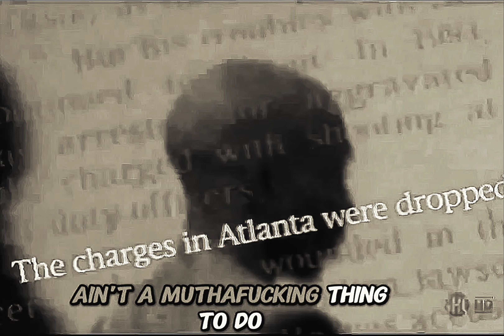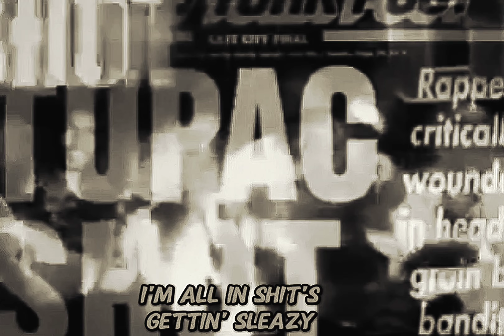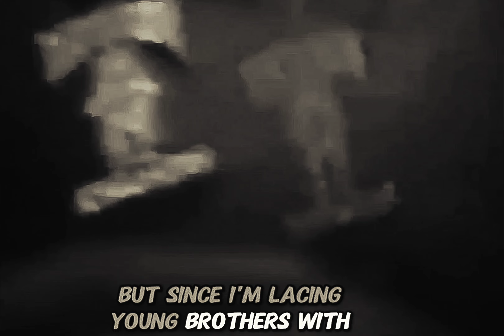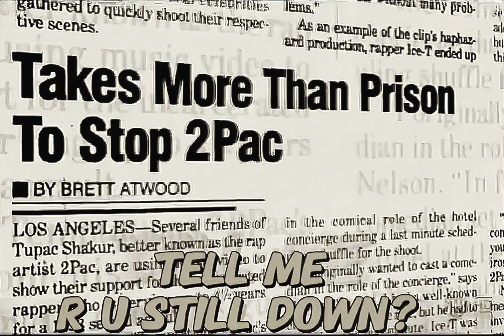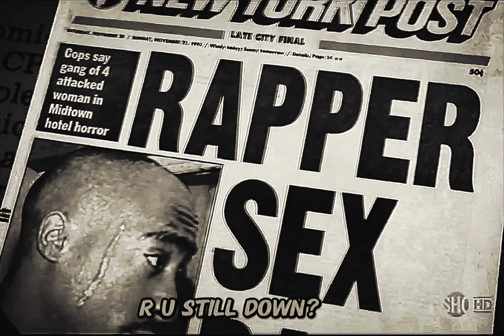2Pac - R U Still Down (Bass Version)(2024 OG Vibe)(Dirty Lyrics)[High Quality Remastered] 4K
Wizzattz Productions Samples:
"Funkentelechy" by Parliament
 • Sir Nose D Voidoffunk
"Impeach The President" by The Honey Drippers
"No Face Promo" by Shock G
"Redemption" by 2Pac
"R U Still Down" (Interlude) by 2Pac
"R U Still Down" (OG) by 2Pac

Written By: 2Pac
Release Date: 1994
Recorded Date: August 5th 1994
Featuring: Natasha Walker
Producers: Shock G & Tony Pizarro
Writers: 2Pac & Shock G
Release Date: January 1, 1994
R U Still Down? (Original Version) Samples
Remember the Time by Michael Jackson
R U Still Down? (Original Version) Remixes
R U Still Down? (Remember Me) by 2Pac

“R U Still Down? [Remember Me]” Was Sampled Of “He’s a Fly Guy” by Curtis Mayfield